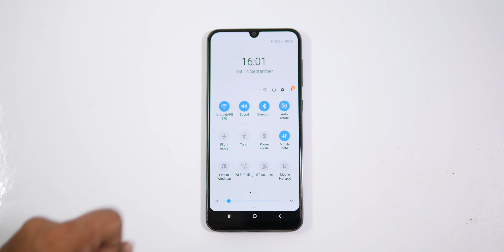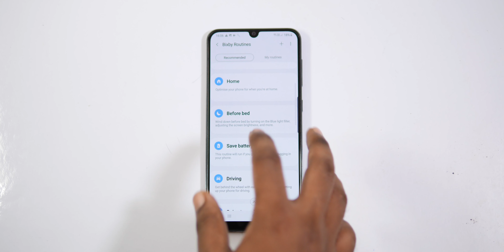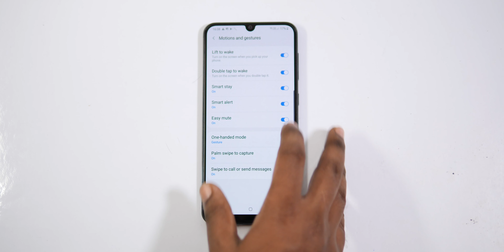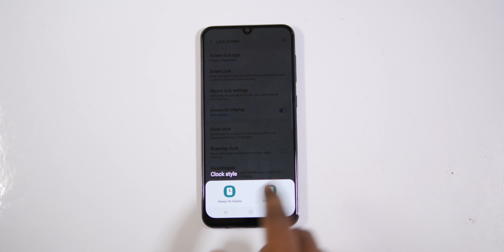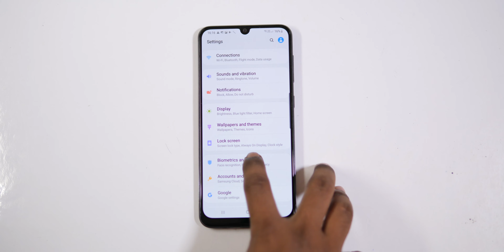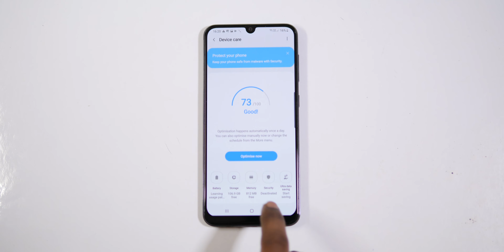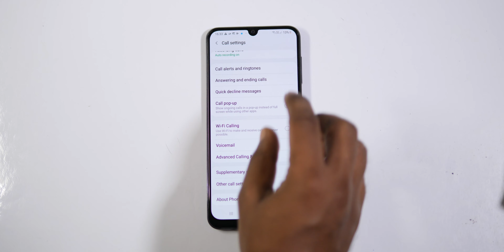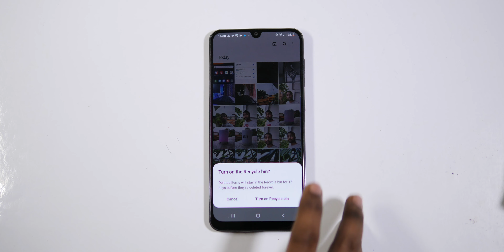Samsung Galaxy A50s Tips and Tricks Part 2| Top 60+ best features of Galaxy A50s Hindi/🇮🇳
buy Samsung F23:

buy charger for f23:
Dosto pesh hai Galaxy A50s tips and tricks ka part 2.